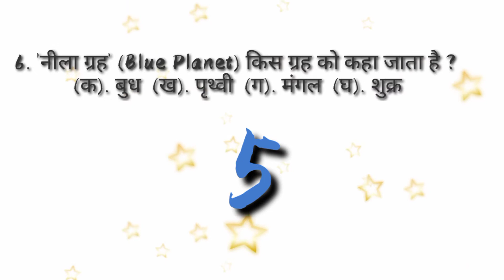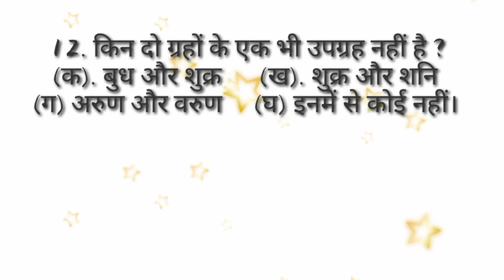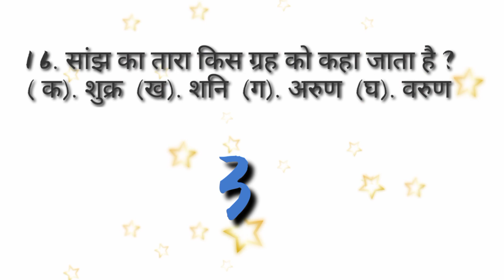Solar System Quiz | सौरमंडल | part2 | Geography | class 6th | CTET, KVS and all competititve exams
hello friends,
One of the most concentrative topic is in our universe. One of them is Our solar system.Gradually there are many discoveries had been done in our own solar system. In last 10 decades, so we can study about our solar system in our note books.

viewers ! here you can watch out for some external topics which are relatively asked in many competitive exams.👍👍

however, this video can also be viewed as for the purpose of learning by school students who wants to know more about solar system.